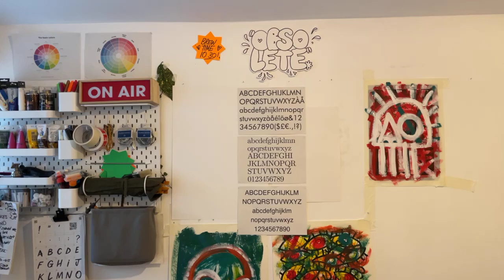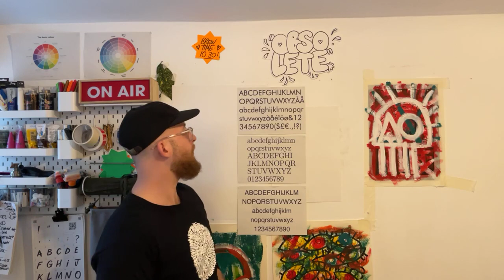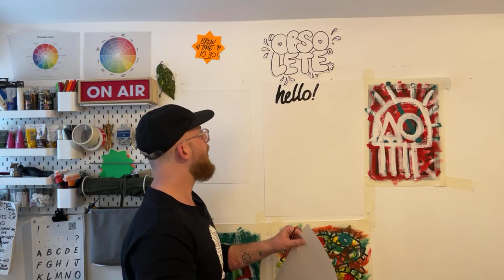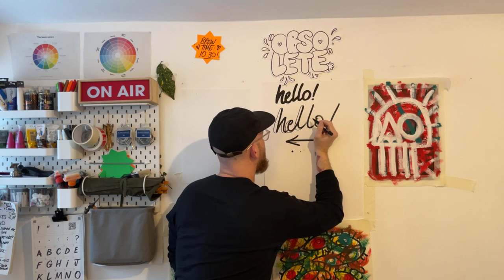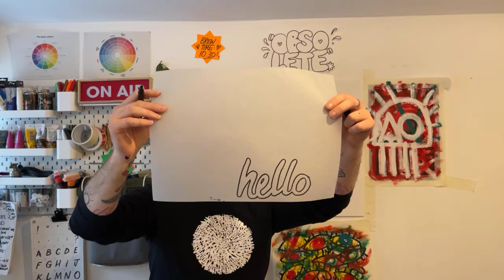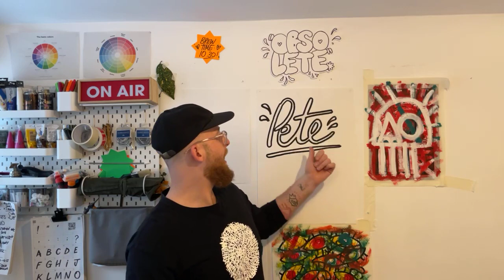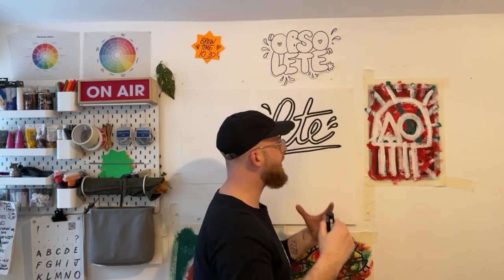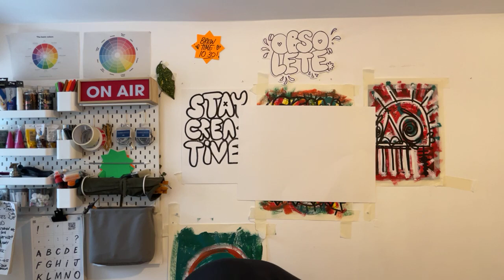Paint with Pete #25 - Lettering (Handwriting)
Today, we look at our own handwriting and turn it into a nice font!

I also added a few more layers to some of the pieces created in the other session, grab a pen and see how we get on!